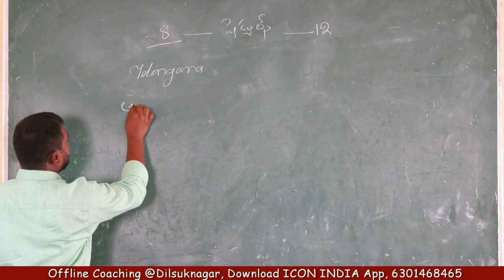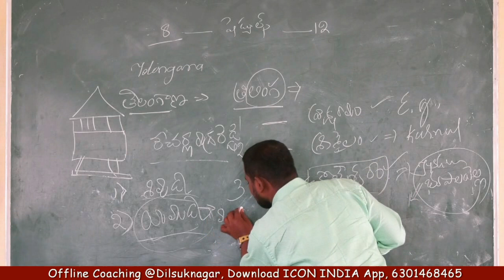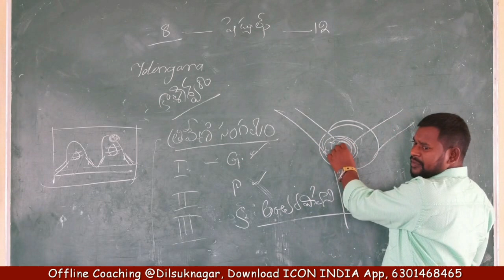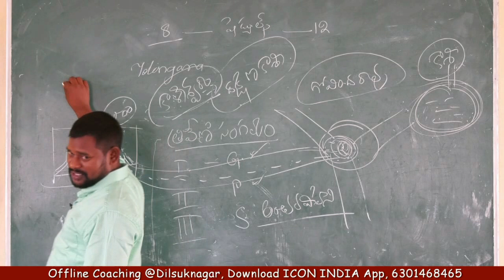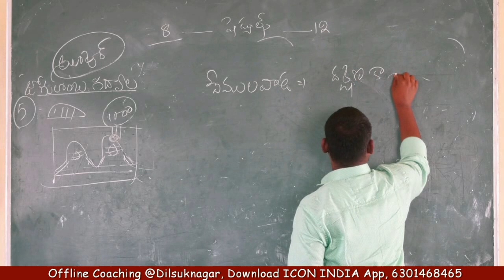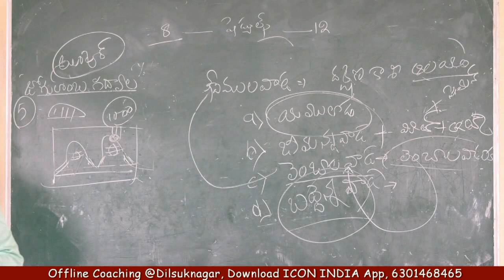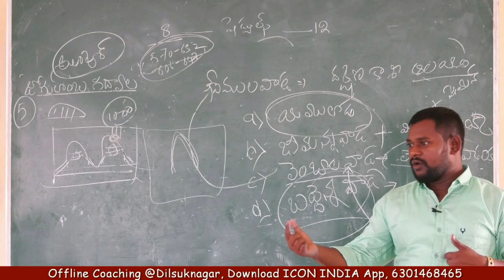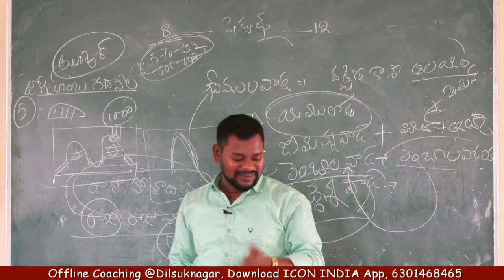రాష్ట్ర చరిత్ర || State History By Ganesh Sir || 6301468465 || Download ICON INDIA App